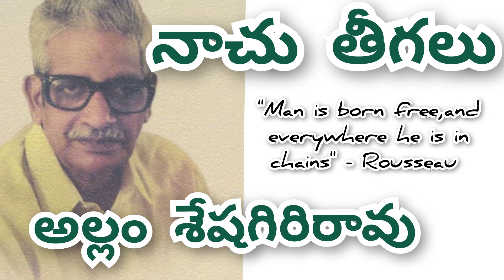నాచు తీగలు/ అల్లం శేషగిరిరావు